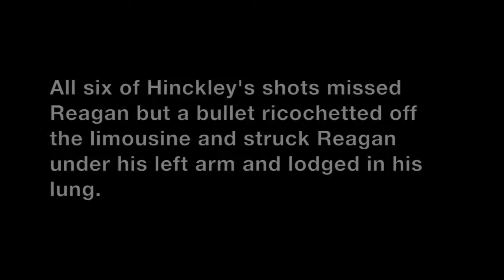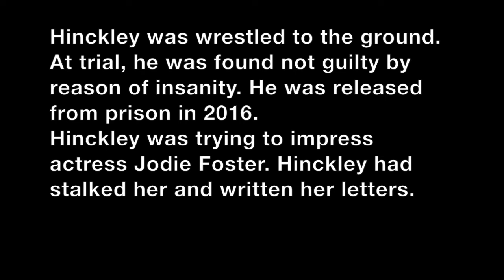Ronald Reagan was shot by John Hinckley 38 years ago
On March 30, 1981, President Ronald Reagan was shot while leaving a speaking engagement at the Washington Hilton Hotel in Washington, D.C. Reagan had addressed the Building and Construction Workers Union of the AFL-CIO. Although all six of John Hinckley Jr.'s bullets missed Reagan, one ricochetted off the limo and struck Reagan under the arm. A police officer and a Secret Service agent also were shot. Reagan's press secretary James Brady was shot in the head and was left paralyzed. Hinckley was wrestled to the ground. He eventually was found not guilty by reason of insanity. He was released from prison in 2016. Reagan died in 2004. Brady died in 2014.